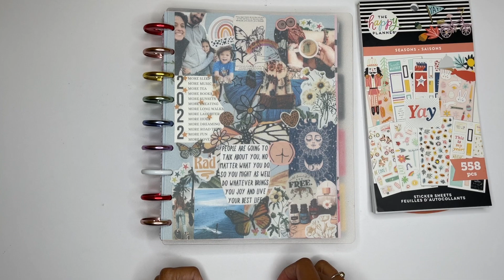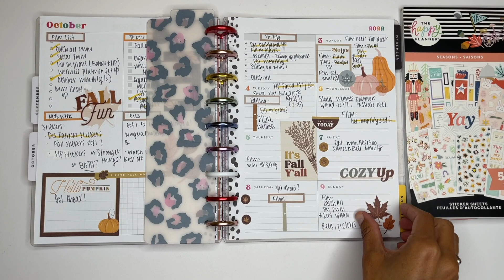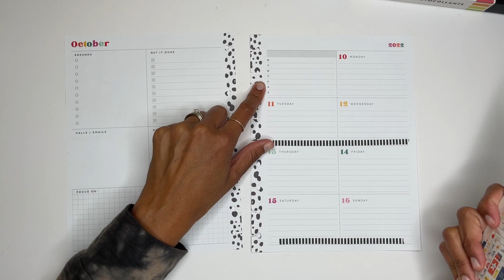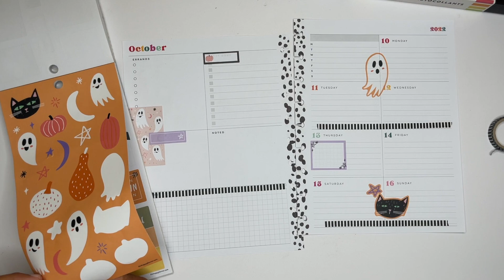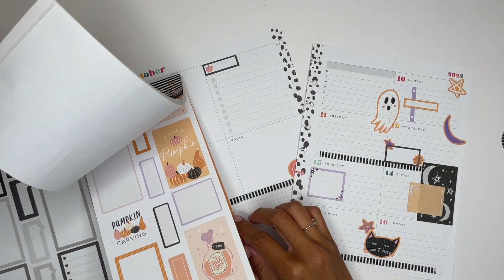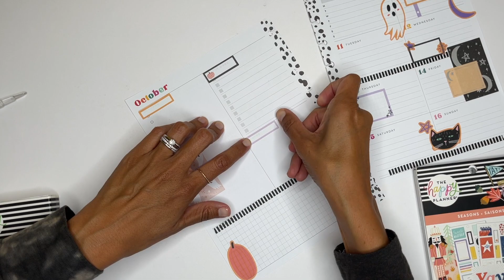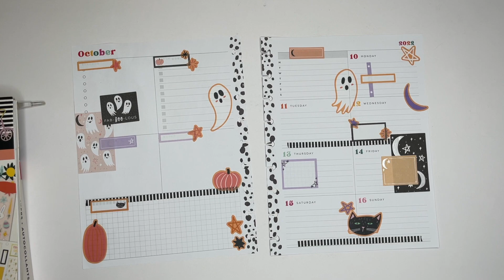Happy Planner Plan with Me: Week of 10/10/22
Hey everyone!

This is my plan with me for the week of October 10th! I used Happy Planners seasonal Halloween stickers from a few years back, but this sticker book is one of my favs!!

Musician: Philip E Morris